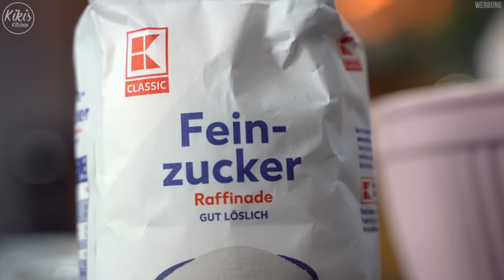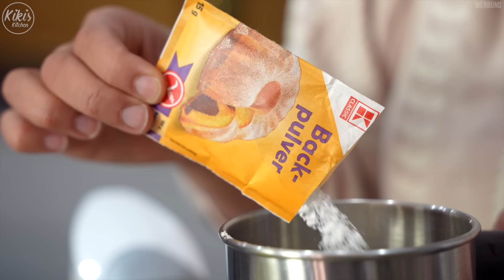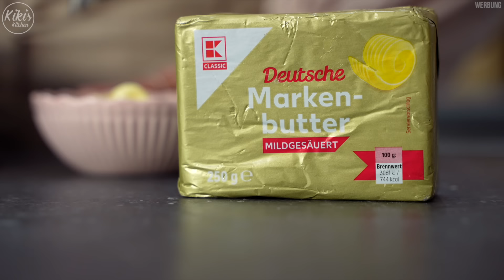Wie du den leckersten Käsekuchen ohne Boden machst! - einfach und in wenigen Minuten zubereitet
Cremiger Käsekuchen mit minimalem Aufwand ganz einfach zusammenrühren. Durch den Quark schmeckt er super leicht und frisch.

Tragt euch für meinen kostenlosen Newsletter ein, um Aktionen und Sneak Peaks nicht zu verpassen

▶️  Schwierigkeitsgrad:Sehr einfach
▶️  Zubereitungsdauer: 10 Minuten zzgl. 1h Backzeit
▶️  Portionen: 14
▶️  Durchmesser: 24 cm

500 g Quark, Magerstufe
500 g Quark 20%
4 Eier (Größe M)
100 g Mehl
400 ml Sahne
220 g Zucker
2 TL Vanilleextrakt
Abrieb einer Bio-Zitrone
Spritzer (1 TL) Zitronensaft
1 TL Backpulver (7g)

1 TL Butter zum Einpinseln der Form

🔥 180 Grad
🕘 55-60 Minuten

▶️ Nährwerte pro Portion:
281 kcal / 1176 kJ
26 g Kohlenhydrate
11 g Eiweiß
12 g Fett